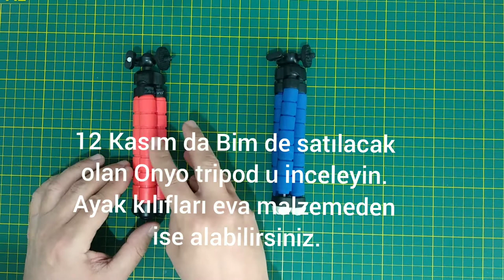Bim Onyo 3 Ayaklı Tripod & A101 Piranha Ahtapot Telefon Tutucu - Karşılaştırma Videosu